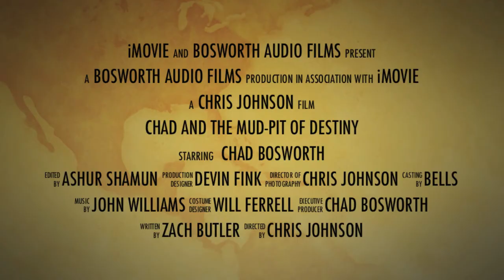Chad and the Puddle of Doom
Staring: Chad Bosworth, Devin Fink, Zach Butler and Chris Johnson

Location: Uwharrie National Park

Trailer for the new movie starring Chad Bosworth. Coming soon!